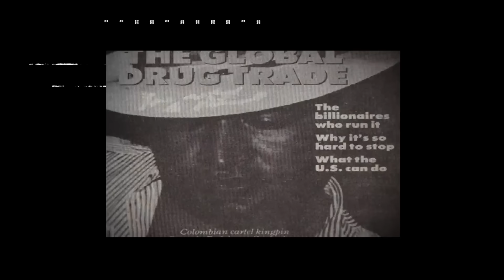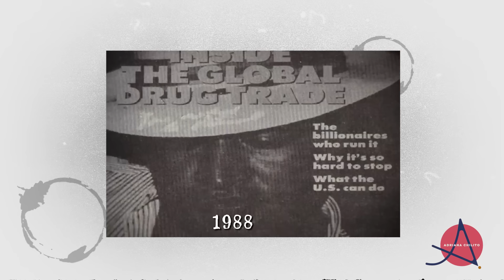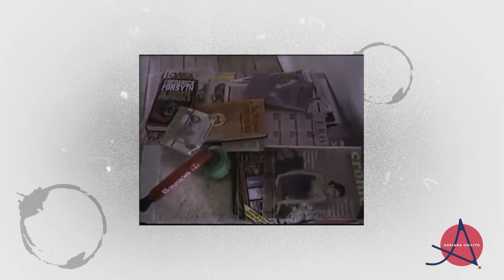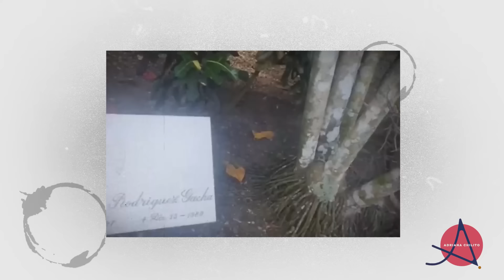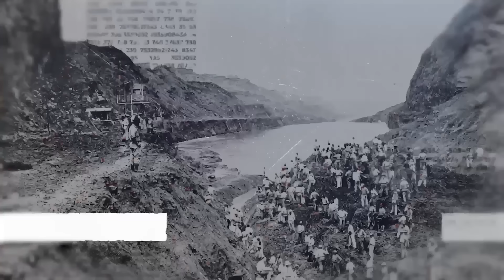Gonzalo Rodríguez Gacha 'EL MEXICANO', aliado de PABLO ESCOBAR. Su vida, persecución y muerte.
Lo apodaban El Mexicano, pero era colombiano con todas las letras. El alias de Gonzalo Rodríguez Gacha le daría gran reconocimiento en el mundo del crimen organizado y reputación como uno de los más grandes jefes narcos de los años 70 y 80.
Por ese entonces se embarcó en una misión sangrienta y brutal: exterminar el partido político Unión Patriótica, integrado por ex guerrilleros.
Pero Rodríguez Gacha no era un narco típico ni limitaba su poder e influencia al bajo mundo. Operaba, también, en la política, el deporte y el mundo empresarial. Movía piezas con la frialdad de un jugador de ajedrez, que observa el panorama y ya tiene previsto lo que hará, adelantándose a sus contrincantes. Fue uno de los hombres más ricos del mundo, pero también cultivó un perfil bajo.
A los 42 años le llegó el turno de morir, pero ya había dejado tras de él un reguero de muerte y el entramado de una organización que costaría mucho desarticular.

Adriana Chilito